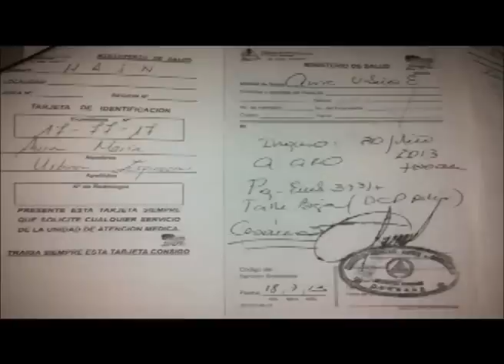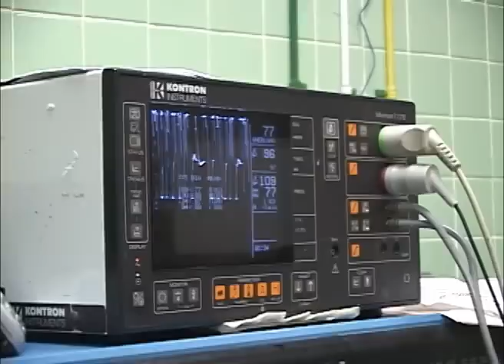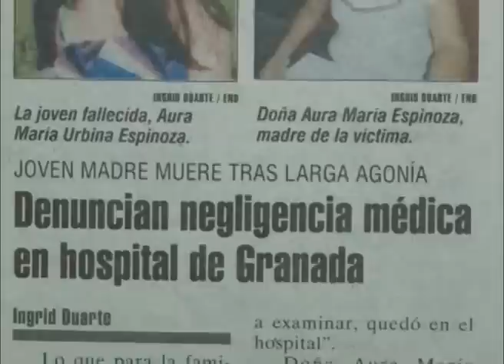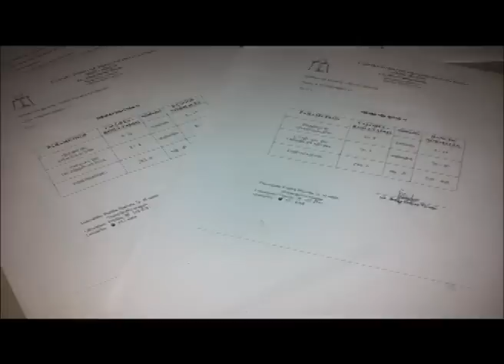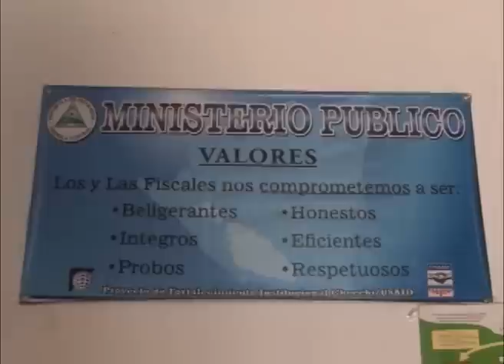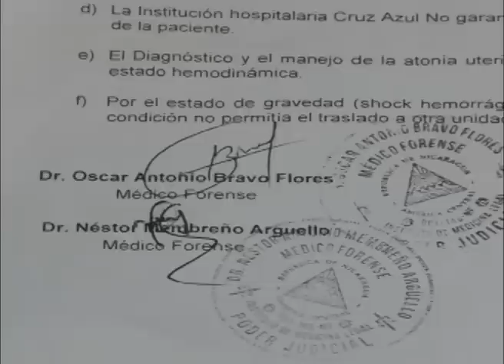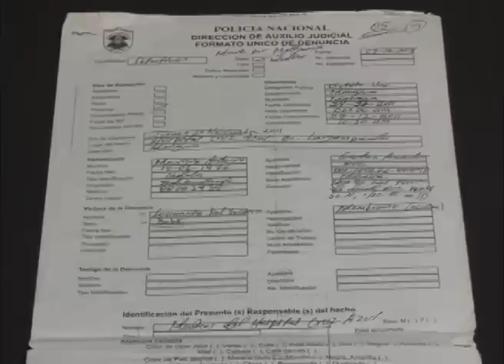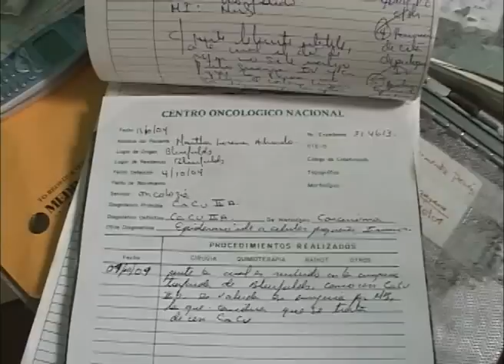Muerte en el Quirófano: Negligencia en hospitales públicos y privados